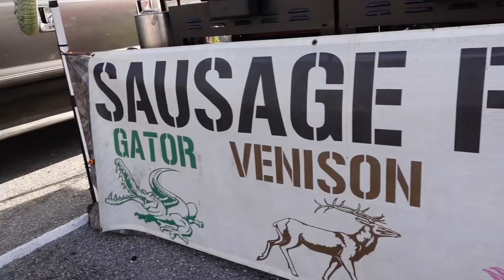Super sick venue for orange beach invasion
We traveled 9 hours to this show and it didn’t disappoint one bit. It was a humbling feeling to see some supporters out there. 9 hours away and they recognize you. The power of YouTube lol.